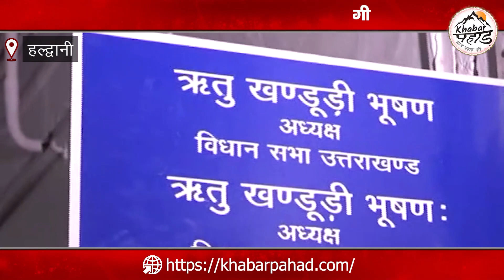उत्तराखंड विधानसभा में अवैध नियुक्तियों में हो रहा टर्मिनेशन || ख़बर पहाड़ (Khabar Pahad)